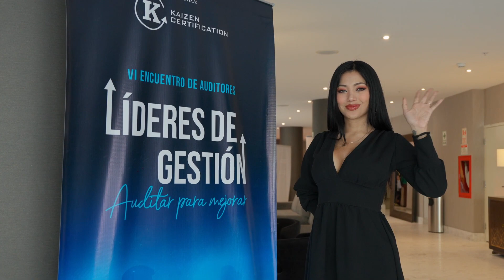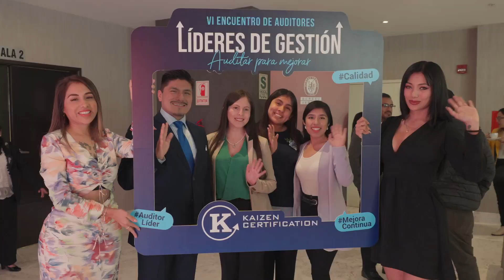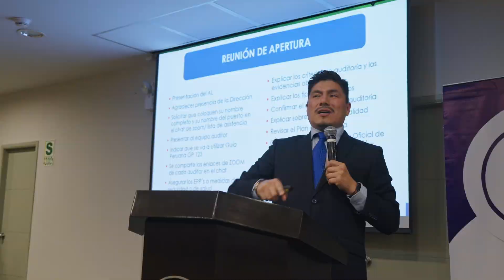VI ENCUENTRO DE AUDITORES LÍDERES DE GESTIÓN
Encuentrodeauditores 📣🥳 Agradecemos la asidua asistencia al VI ENCUENTRO DE AUDITORES LÍDERES DE GESTIÓN - "Auditar para mejorar" realizado el sábado 11 de noviembre en el Hotel Jose Antonio - Miraflores 🤝 Estuvieron presentes las principales empresas Certificadoras del medio, compartimos consejos y experiencias que potenciaran nuestras habilidades como auditores. ¡Hasta una próxima oportunidad‼️ 👐👍